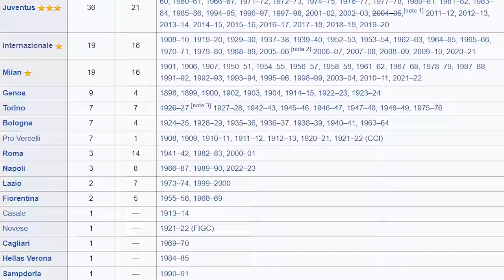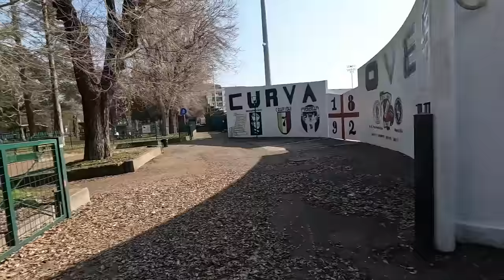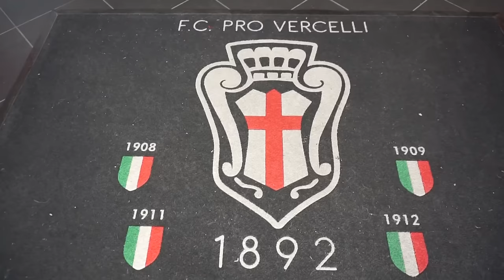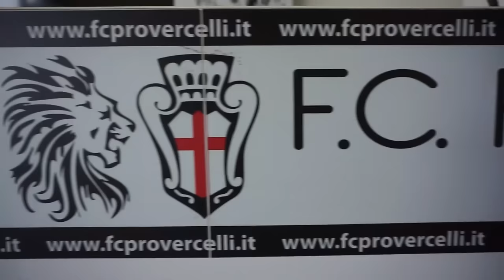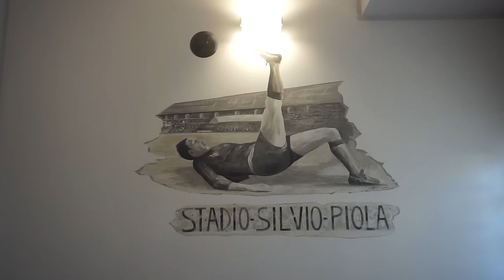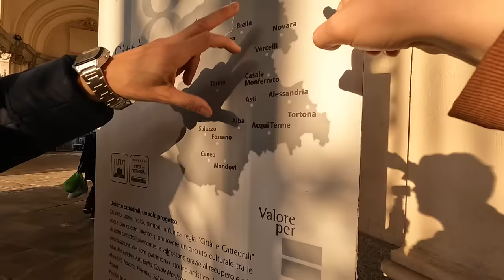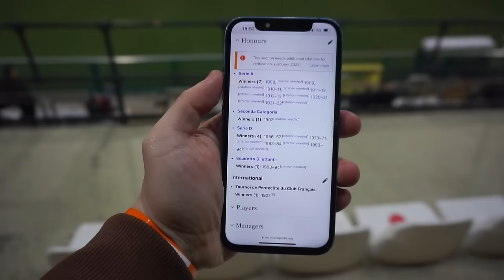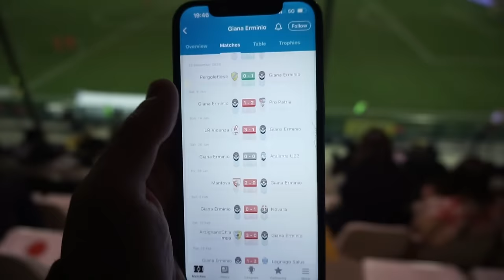📉 The crazy story of an Italian fallen giant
I visited F.C. Pro Vercelli 1892 in Italy. They've won the Seria A seven times but haven't won one since the 1920s. They now play in Serie C, the third tier of Italian football.

Forget Juventus, Inter Milan, AC Milan, Roma & Napoli, Italian football has a lot to thank Pro Vercelli for!

Check out the Pro Vercelli YouTube channel - @FCProVercelli-dl5kn